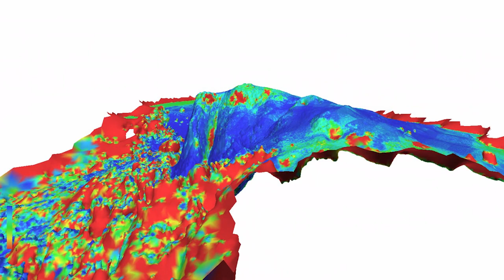Thors Cave Flythrough 3D Agisoft Metashape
This is a 3D flythrough of Thors Cave in the Peak District made with 272 images taken with a DJI Mini 3 Pro drone using a Dronelink mapping mission. The flight plan took about 35 minutes to complete.

The images were then prosed in Agisoft Metashape 3D software and animated to show the mesh, sold model, model confidence, model and textured model.